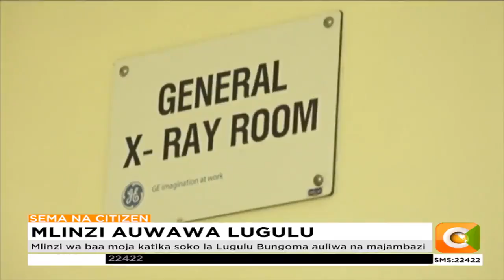Mlinzi wa baa moja katika soko la Lugulu Bungoma auliwa na majambazi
Mlizi mmoja wa usiku katika soko la lugulu kaunti ya Bungoma ameuwawa huku mwezake  wa shule ya msingi ya lugulu akijeruhiwa vibaya na majambazi usiku wa kuamkia leo.
Kulingana na chifu wa eneo hilo  la misikhu Paul nyongesa , genge la majambazi lilivamia shule hiyo mwendo wa saa tisa usiku na kuvunja ofisi kisha kuiba runinga mbili. Mlinzi aliyejeruhiwa Boars Wafula amelazwa katika hospitali kuu ya webuye huku marehemu Gabriel Juma akihifadhiwa katika makafani ya hospitali hiyo.